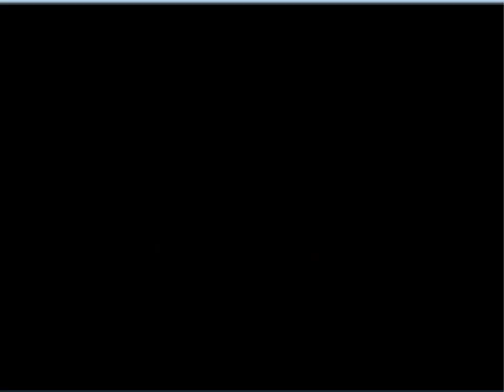MechCommander 2 - Final Battle & Ending (Elite)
This is gameplay footage from the game "MechCommander 2". It was played on a laptop, using a touch-pad, on highest difficulty setting (Elite).

This video shows the final battle in the game's last mission (Operation Goliath). Apart from the battle itself, the video also contains the ending video and credits.

For some reason the ending video and credits were distorted beyond recognition in Farps' recording, so I had to play them from their original .bik files using the "Bik Video Player" and recorded them with "Camstudio", then synched them in "Ulead Video Studio 11" with the sound exported from the Fraps' original recording and finally append them to the gameplay recording.

As for tactics, I mostly used the AI's tunnel vision to my advantage. You see, the enemy 'mechs tend to attack the 1st 'mech they encounter and they chase after him even if they are under fire from the other 'mechs from the player's team. It kinda seems like the only way to win on "Elite" difficulty, as enemies can kill your assault 'mechs with 1 or 2 hits - even with medium and light 'mechs.

My strike-team for this mission consisted of 2 Highlanders (90 tons, jump-capable), 2 Cyclops' (90 tons, have advanced sensors) and 1 Blood Asp (90 tons, has a lot of built-in armor and heat sinks). My "runner" was piloted by a jump-jet specialist, which allowed her to jump-jet further with her Highlander. My "spotter" was a sensors specialist, which allowed him to accurately identify any vehicle or 'mech he'd pick up on his sensors. Palerider was an assault 'mech specialist, which allowed him to evade the lasers shot at him around 2:00. All 'mechs were filled with Swarm LRMs, as they do splash damage (and usually damage the enemy even if they miss) and are hands-down the most devastating weapon in the game - the only drawback is the fact that they cause a lot of collateral damage.

The Final Boss (aka Colonel Renard) is piloting a cheat-tastic jump-capable Atlas that seems to be immune to (at least) splash damage, as the Swarm LRMs caused absolutely no damage to him. The only things that actually seem capable of damaging him are his base's captured turrets, which I ultimately used to beat him.

Software used:
MechCommander 2 v1.0
Fraps v2.9.4
Freemake Video Converter v3.0.2.9
Ulead Video Studio 11
Camstudio v2.6b